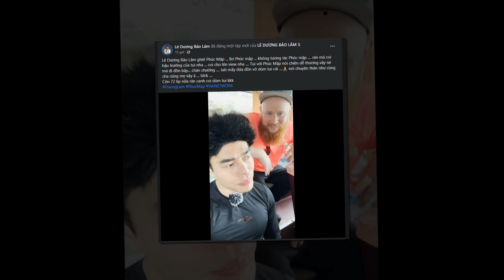🔥YT Phúc Mập phản ứng ra sao ? .....sau khi Lê Dương Bảo Lâm làm điều này trên sóng